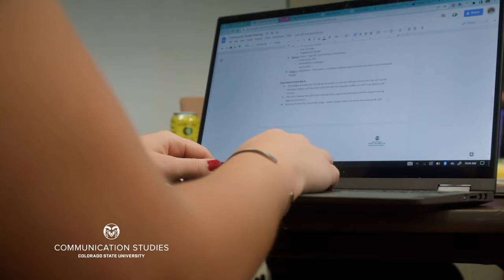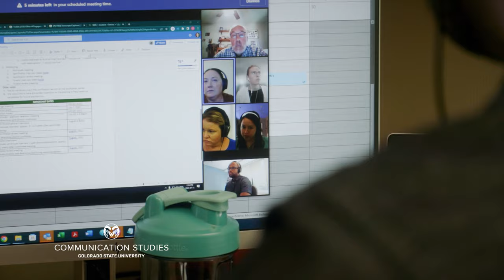Earn Your B.A. in Communication Studies Online with CSU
Develop an in-depth understanding of how people respond to different forms of communication and engage in public discourse in this online bachelor’s program from CSU. Build your proficiency in three specific areas, including media and visual culture; relational and organizational studies; and rhetoric and civic engagement.